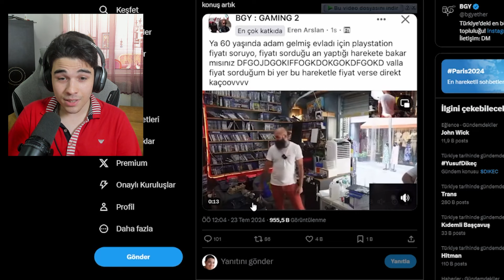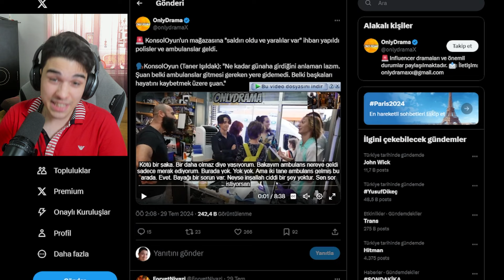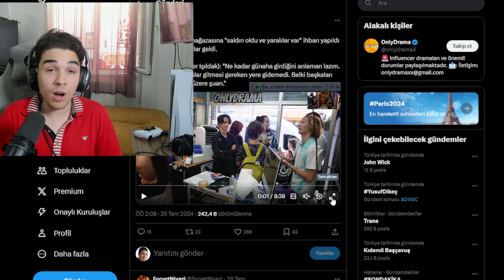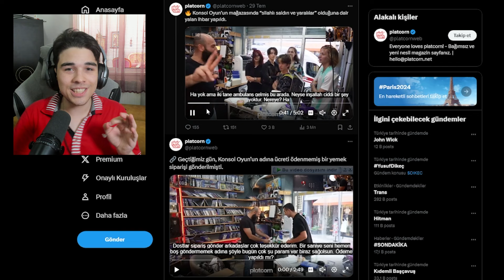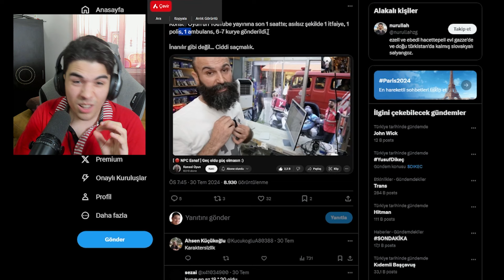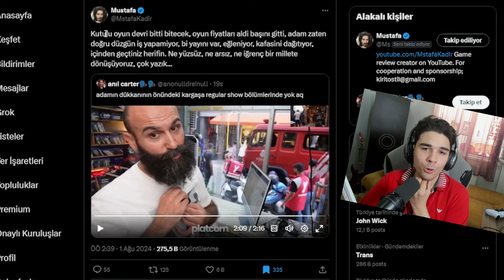Konsol Oyun Olayı Gerçekten Terbiyesizce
Bugünkü Arda The Vlogger bölümümüzde Konsol Oyun Taner Bey'in başına gelen olaylar hakkında konuşacağım. Kapıda ödemeli yemek siparişi mi dersiniz ambulans polis itfaiye gibi şeyler göndertmek mi...
Yani anlayacağınız üzere "Konsol Oyun Olayı Gerçekten Terbiyesizce" artık  @TheArdaOriginal  'nın yanında Arda The Vlogger kanalıma da içerik üretiyorum!